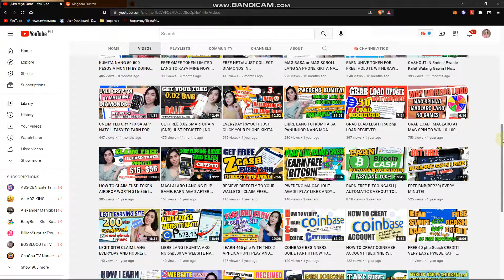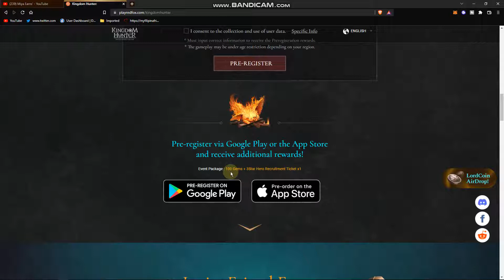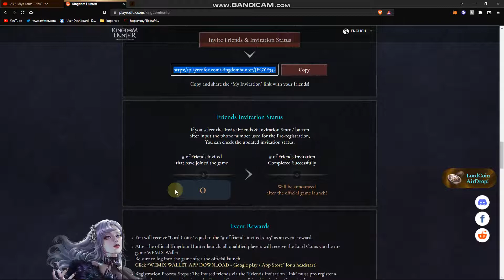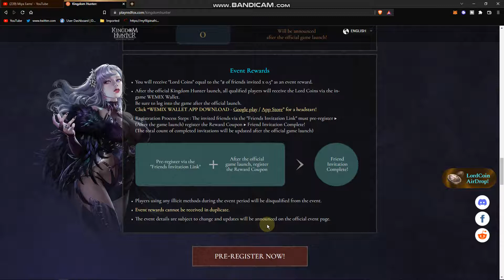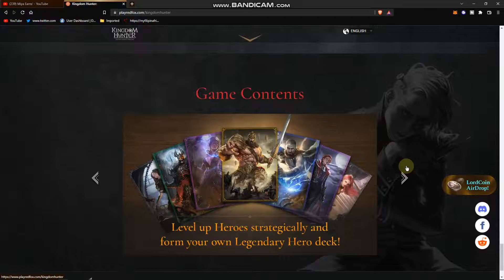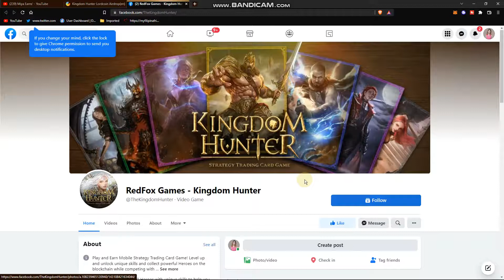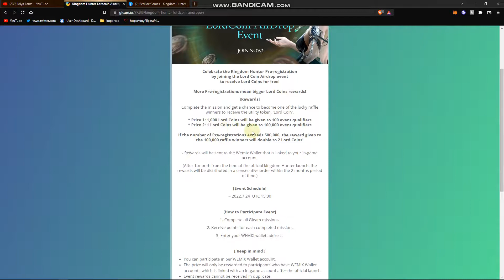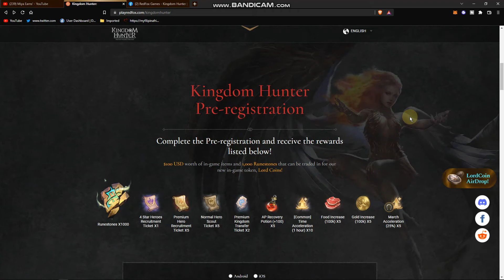New Play and Earn! Pre-Register and Join the Airdrop Event for Free Lordcoin and In-Game Items.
Kingdom Hunter is a Mobile Strategy Trading Card Game! A new Play and Earn Launching on Wemix.
Pre-register now for worth $100 in game items

OTHER LEGIT PLATFORM, EARN WITHOUT INVESTMENT
New earning app, get $5 instantly after signup!
Earn free bitcoin the easiest way, no investment and optional referral

I would really appreciate and be gratefull for all your support. ❤🙏
     Code: ynxzhb

Other Legit Earning Sites
📌I earn 200 pesos gcash credit with this website, just claim ever hour, no need referrals.

All music, images, icons, templates and graphics used in this video are not mine. And I or this channel has no right over them.

NOTE:
Content on this video is based on my own experience and I am just sharing my opinion. Please know that exrta efforts are made to get full results on the said earning application(s) and website(s), and we might have different experiences in using the platform(s). I or Miya Earns cannot guarantee 100% that you can earn money using this method. And also do your own research (DYOR)  before spending money  whenever I share video featuring apps and  sites that involves or requires investment. Always keep in mind "To invest on what you can afford to lose".